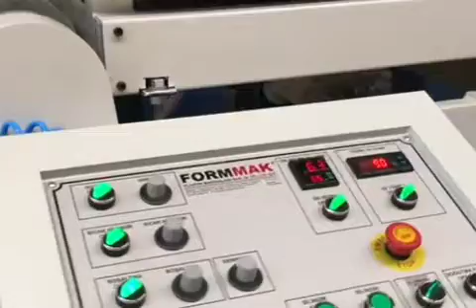Embossing production line